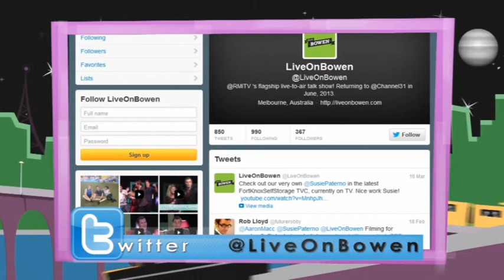Live On Bowen I S2 Episode 9.1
Live On Bowen from Channel 31 Melbourne